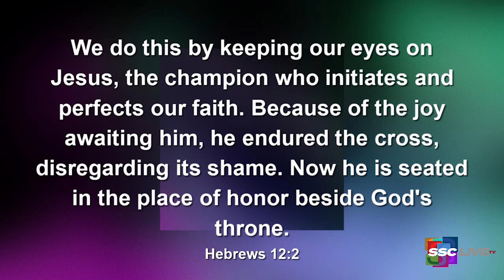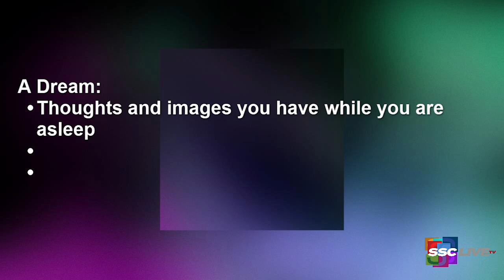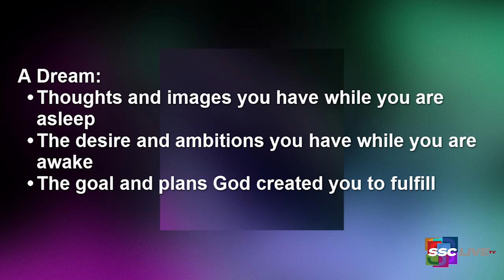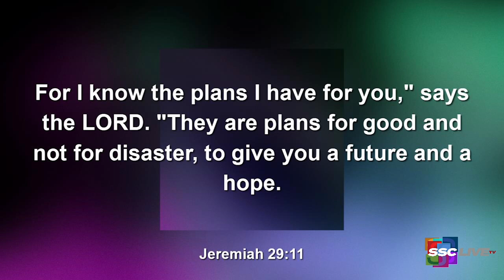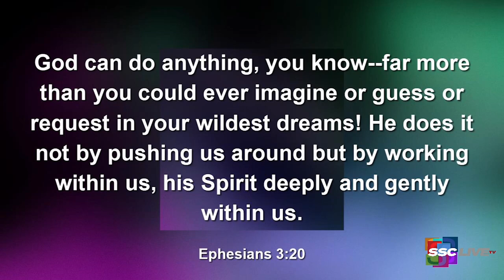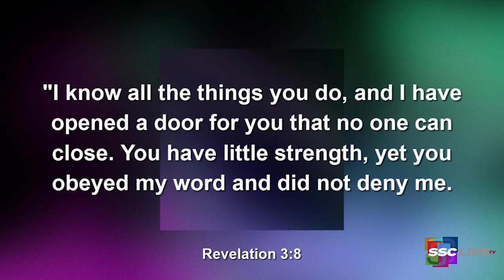The Secrets of a Champion - Powerful Points to Ponder - April 19, 2022